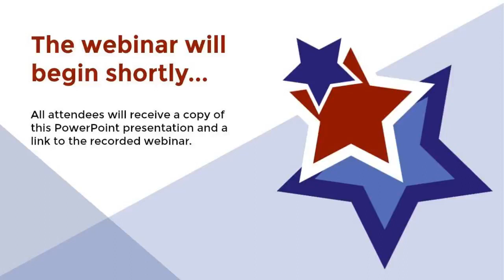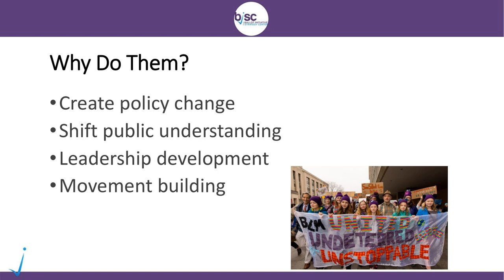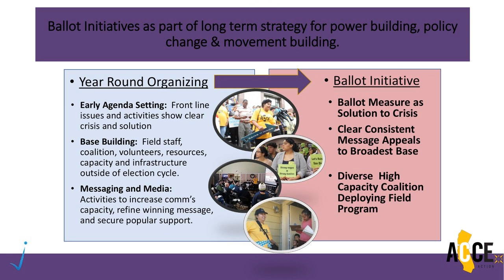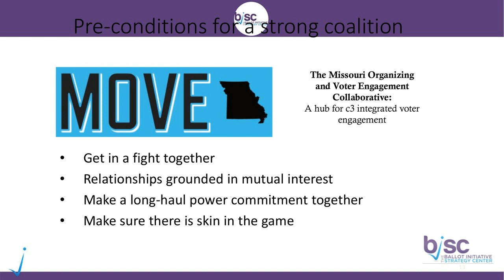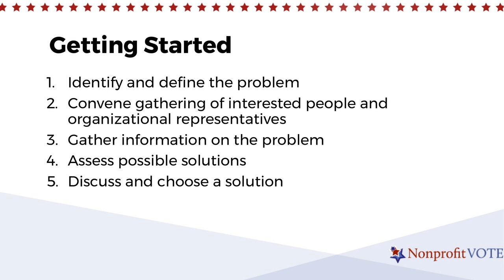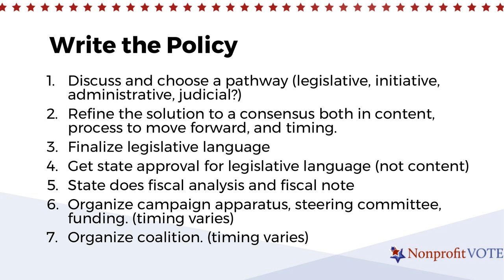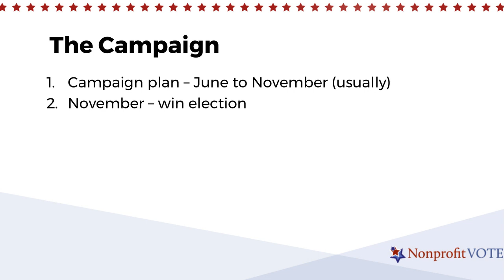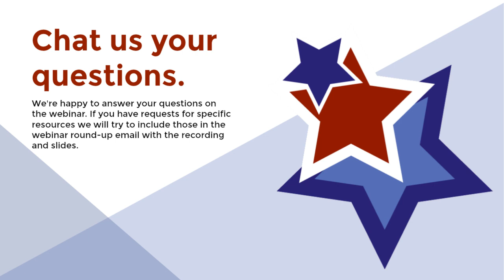Webinar: Getting Your Issue on the Ballot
How does a ballot measure make it to the ballot? Nonprofit organizations and coalitions collect signatures, raise awareness, and work with sitting elected officials to get the issues they care about in front of voters. Kellie Dupree from Ballot Initiative Strategy Center (BISC) returns to the webinar series to teach us how nonprofits can work together to advance their advocacy work and engage with voters on a deeper level.